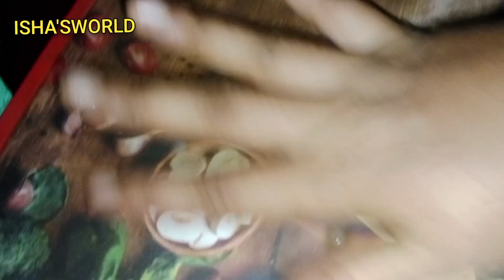వెండి వస్తువులను 2/- రూపాయిల BRU ఉంటే చాలు 🔥ఖర్చు,శ్రమలేకుండా ఇలా easy ga క్లీన్ చేసుకోండి||silver